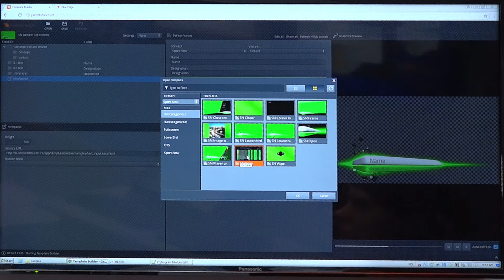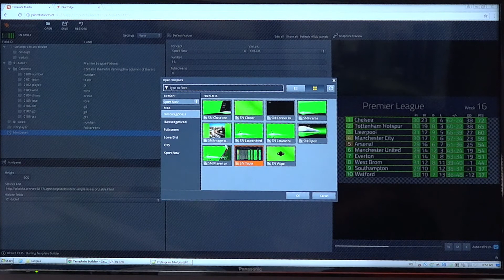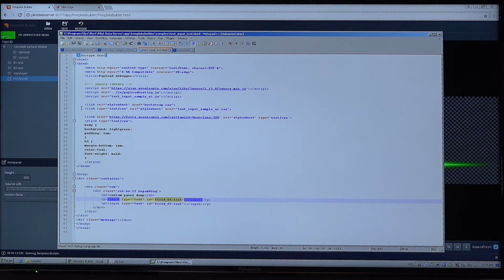IBC 2017 Viz Pilot Edge and Template builder demonstration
Find out how Template Builder enables creating intelligent templates for Viz Pilot Edge